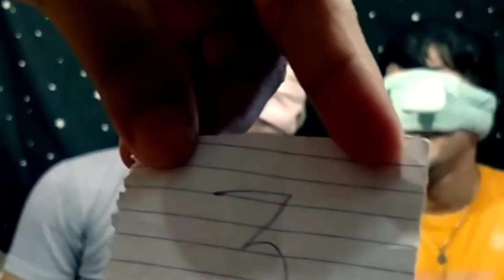BF4 | SIPSIP CHALLENGE MANCHER&JAYSON